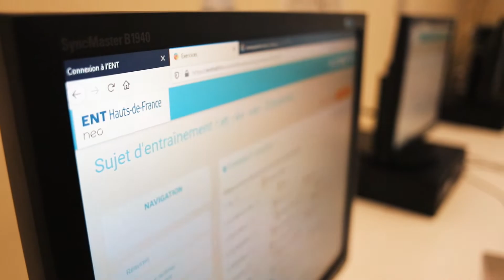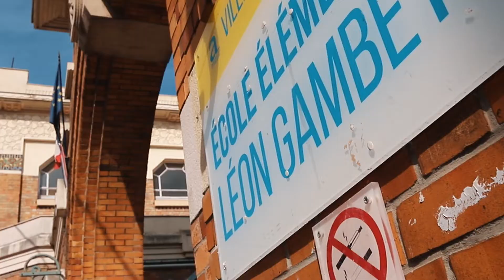Armentières - LES PROJETS DANS LES ÉCOLES DE LA VILLE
Céline Leroux, adjointe au Maire déléguée aux politiques éducatives et à la restauration collective fait le point sur les projets en cours (ou à venir) dans les établissements scolaires publics, à savoir :
- le plan vert 🌳
- le numérique 📱
- les travaux de sécurisation du groupe Gambetta ⛔️
- la rue scolaire 🚶